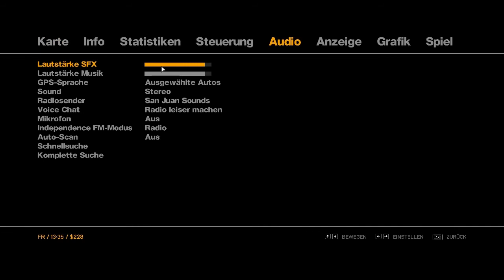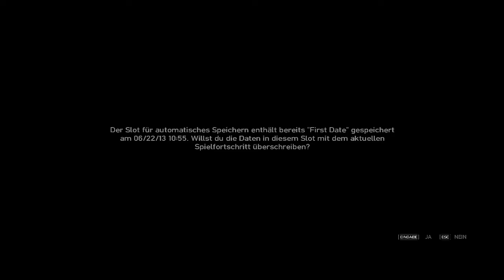Let's play GTA IV [6] [HD] - Kleine Spritztour mit klein Jakob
"Grand Theft Auto IV (kurz GTA IV bzw. GTA 4) ist das neunte Spiel der Grand-Theft-Auto-Reihe. Das Spiel wurde vom schottischen Hersteller Rockstar North entwickelt und ist am 29. April 2008 für die Xbox 360 und PlayStation 3 erschienen. Die PC-Version wurde am 3. Dezember 2008 veröffentlicht.

Das Spiel handelt von dem Protagonisten Niko Bellic und dessen Suche nach einem Verräter aus dem Krieg. Schauplatz der Handlung ist hauptsächlich die Stadt Liberty City, die ein satirisches New York City abbildet, sowie die Stadt Alderney, welche auf New Jersey basiert. GTA IV ist wie die Vorgänger ein Third-Person-Shooter mit Rennspiel-Elementen, das dem Open-World-Prinzip folgt."